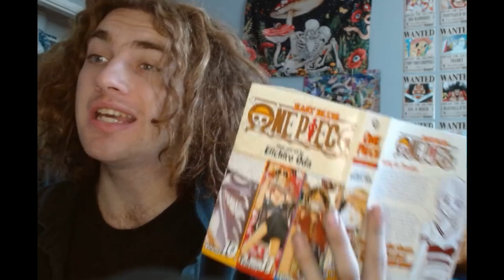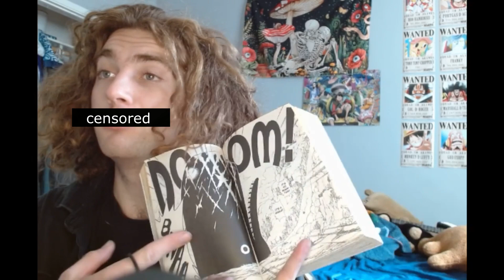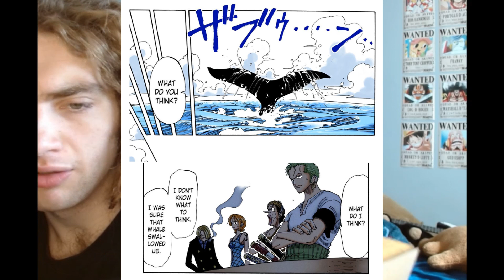The Whale... (High One Piece Chapter 102)